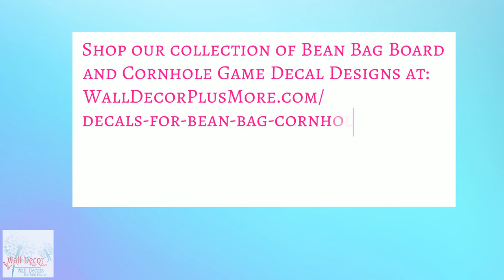Beanbag Board Decals - How to use the Stencil Version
Purchase a one-time use vinyl stencil sticker to paint this design onto your bean bag boards. Each Sticker Stencil has the design removed so that you paint through these openings. Create a one of a kind piece for yourself or as a gift!

Or checkout our collection of bean bag board vinyl stickers and stencils